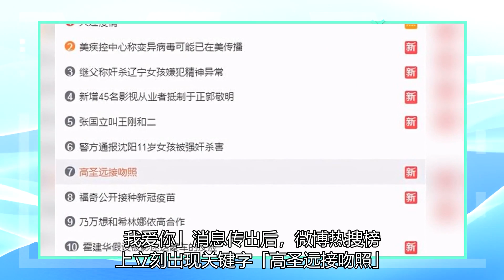周迅老公的亲密照疯了，亲吻郑梅的新欢！与高圣远结婚6年后离婚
女星周迅2014年与美籍华裔演员高圣远完婚，夫妻俩行事作风低调，近年却频频被传婚变，昨（22日）深夜网络更疯传一张疑似高圣远亲吻另名长发正妹的照片，导致离婚传言再起，引发外界热议与揣测。▲疯传一张疑似高圣远与长发正妹的亲吻照。